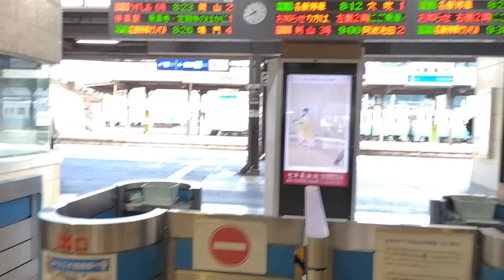徳島を見ろ、日本は発展途上国だ。緊縮財政は止めろ